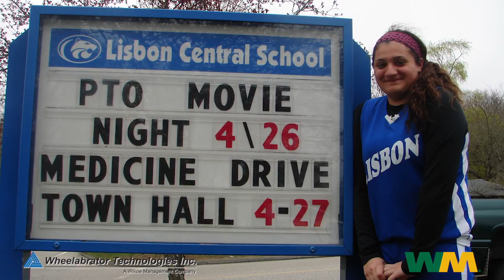Wheelabrator's 2013 Symposium for Environment & Education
Proud members of a new "green" generation, 150 middle school students visited South Florida to present their sustainability projects to a panel of Wheelabrator partners at the 19th Annual Wheelabrator Symposium for Environment and Education held in April.

Under the guidance of local educators and employees from Wheelabrator Technologies, students from 15 middle schools in Florida, New England, and the Mid-Atlantic identified environmental issues in their community and then dedicated months of preparation and service to finding and implementing solutions. Expanding community recycling, protecting indigenous animals, developing greenhouses and replenishing shorelines are just a few of the endeavors.

Wheelabrator formed the Symposium program in 1994 to demonstrate that responsible environmental awareness must be grounded in fundamental science. Since then, more than 3,000 students have participated in the program. For nearly two decades, the Symposium has served as a key component of Wheelabrator's corporate social responsibility efforts.

Wheelabrator applauds the innovative environmental projects of our symposium students and salutes their commitment to achieving sustainability. Wheelabrator employees share with participating students the core value of environmental stewardship and we take great pride in providing this learning platform for our future scientific leaders.